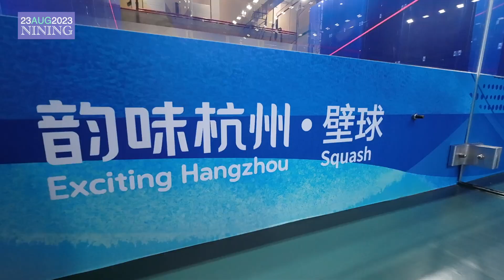LAPANGAN SKUAS ASIAN GAMES HAGNZHOU🇨🇳| ISTANA KRISTAL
Hai, NIHAO, saya Nining, asli Tiongkok🇨🇳.
Hari ini kunjungi Lapangan Skuas (atau Tenis Dinding / Squash) di Pusat Olahraga Olimpik Hangzhou 杭州奥体中心国博壁球馆. Venue yang disebut pula sebagai "Istana Kristal" itu adalah satu venue SEMENTARA, dan 2 jenis venue lain adalah venue baru & venue direnovasi. Nining pertama kali belajar bermain skuas. Ayuk~